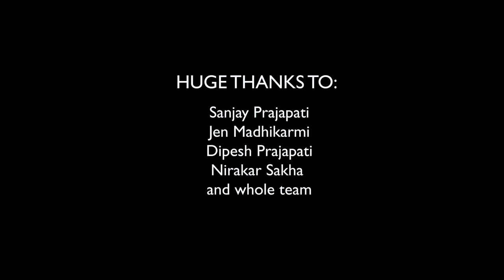Live speed art Sisan baniya Nepali vlogger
Back again with another Speed Art. Sisan Baniya has always been my inspiration. Sisan Baniya is a popular Nepali Vlogger, an aspiring filmmaker, photographer, documentary film-maker, Short funny video maker and photographer. His youtube channel goes by the name Sisan Baniya and The Paradygm TV. His presentation skill, creative editing, a subject he picks up makes him different and unique from other vloggers in NEPAL.